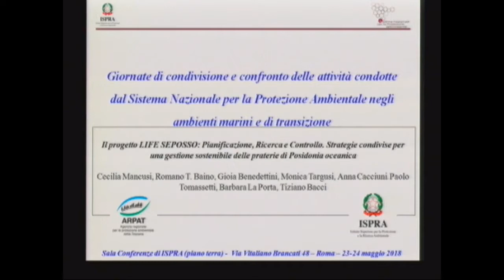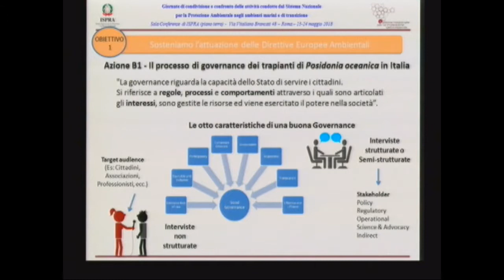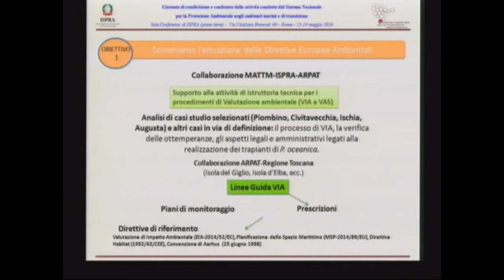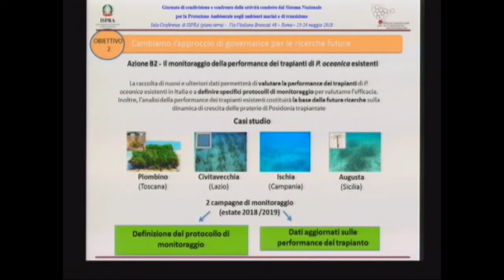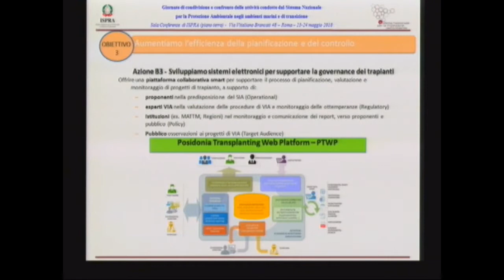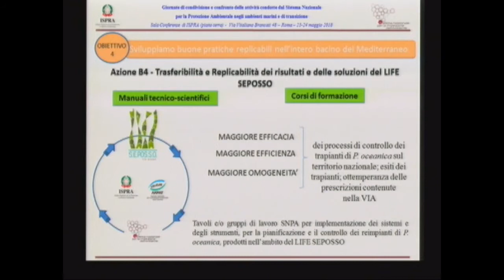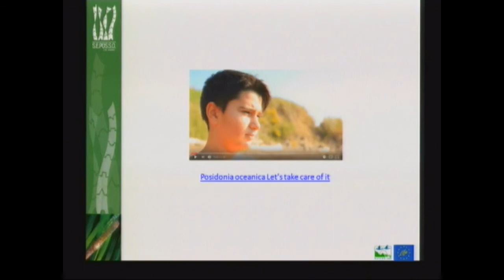Poster ARPA Toscana